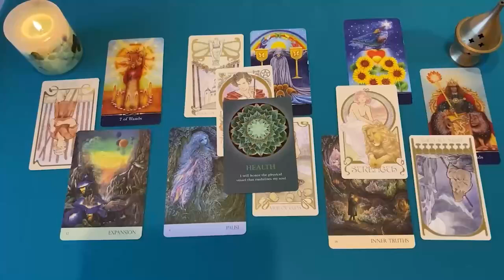LEO A CALZON QUITADO❗🩳 VIENE ALGUIEN A COMETER UN SINCERICIDIO❗😱 AMOR OCTUBRE 2024